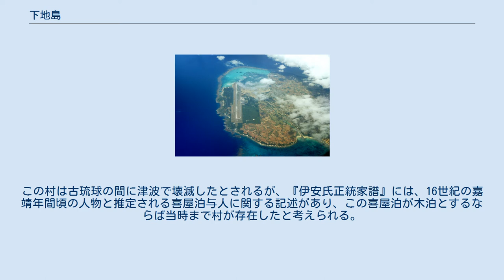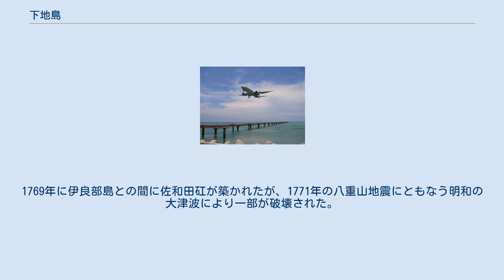下地島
下地島（しもじしま、しもじじま）は、宮古列島の島のひとつである。
全島が沖縄県宮古島市に属する。
 狭い水路を隔てて東側の伊良部島と隣接し、6本の橋で結ばれている。
また、2015年の伊良部大橋開通により伊良部島を介して宮古島とも陸路で結ばれた。
2005年に合併によって宮古島市の一部となる前は、伊良部島とともに宮古郡伊良部町を形成していた。
 面積の約98%を公有地（国・県・市有地）が占めており、日本で唯一、パイロット訓練用空港として造られた下地島空港がある。
 面積9.68km2、周囲17.5km、人口95人（住民基本台帳による。2019年1月1日時点）。
 サンゴ礁の隆起が成因の隆起サンゴ礁の島で、島全体が第四紀更新世の多孔質の琉球石灰岩で覆われている。
形状は非常に平たんで、標高は最大で21.6メートル、 河川はない。
伊良部島との間には幅40-100mの狭い水路が約3.5kmにわたって続く。
水路が狭いため、航空写真などでは伊良部島とひとつの島に見えるが、両島は地続きではない別の島である。
この水路には、6本の橋が架かっている。
 島の南側は単調な海岸で、西側は険しい海食崖が続く。
北側は下地島空港の滑走路が海に突出し、滑走路の東は小さな入り江になっている。
下地島空港を除くほぼ全域が伊良部県立自然公園に指定されている。
 『朝鮮王朝実録』（李朝実録）の世祖8年（1463年）2月の条には、宮古島に漂着した朝鮮船の乗員の記録があり、その中に下地島に比定される「時麻子島」の記述があって、宮古島と下地島など近隣の5島の島民は互いに往来していたという。
 また、 古琉球の頃には伊良部島の佐和田にキドマリ村（木泊村）があったとされ、村跡が残る。
この村は古琉球の間に津波で壊滅したとされるが、『伊安氏正統家譜』には、16世紀の嘉靖年間頃の人物と推定される喜屋泊与人に関する記述があり、この喜屋泊が木泊とするならば当時まで村が存在したと考えられる。
 近世初頭に伊良部村の伊安姓国仲与人が八重山で牡牛・牝牛を2匹購入してきて放牧したといい、以降は牛や馬の牧場があった。
1767年に与世山親方は、馬が風雨や寒暑をしのぐためにアダンや諸木を植えるよう指示している。
1769年に伊良部島との間に佐和田矼が築かれたが、1771年の八重山地震にともなう明和の大津波により一部が破壊された。
この津波では平坦なため放牧地や畑が水没し、馬や牛、羊などが溺死している。
下地島に13丈（約40m）もの高さの大波が打寄せ、西岸の帯岩などが打上げられたとされる。
ただし、近年の研究によって、先島諸島（宮古列島・八重山列島）では周期的に津波が発生したことが明らかになっており、帯岩はより以前の津波によって移動したとする説もある。
 下地島空港事務所